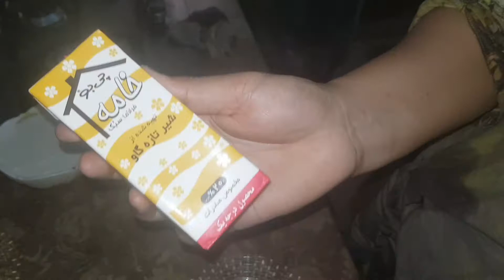chicken white karahi..مزے دار چکن وائٹ کڑائی ||farzana Tariq awan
مزے دار چکن وائٹ کڑائیمزے دار چکن وائٹ کڑائی